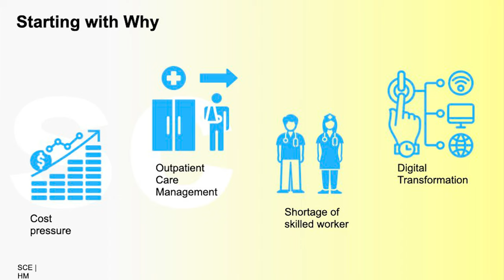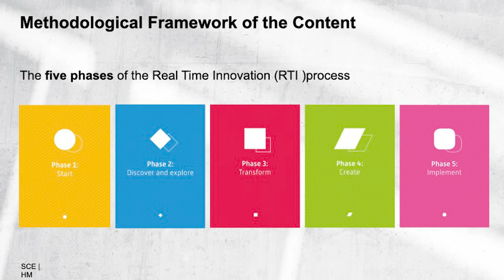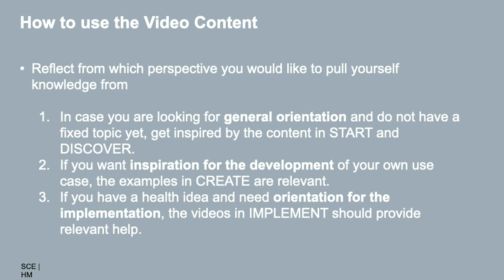Health eShip_Introd to MOOC eShip by Bettina Maisch und Marina Moskvina